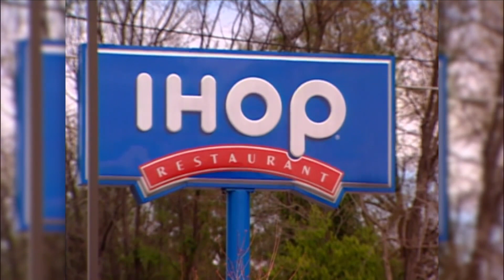Free pancakes from IHOP!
You can get free pancakes from IHOP today. But the real question is... do you prefer pancakes or waffles?